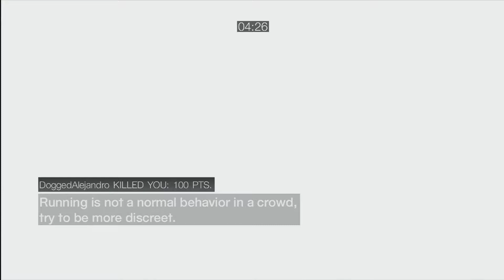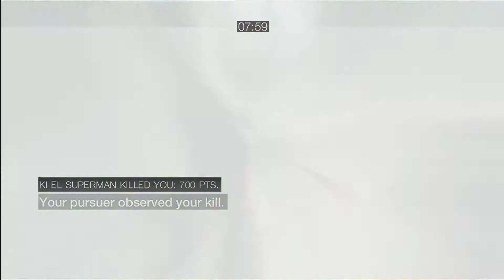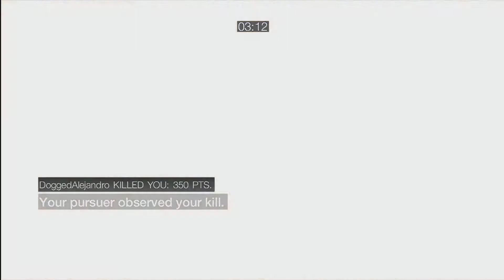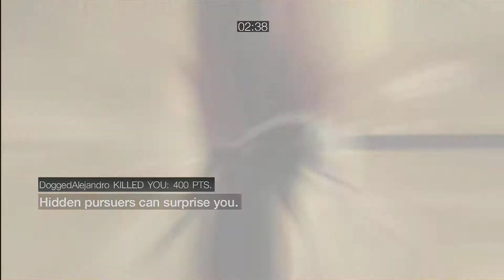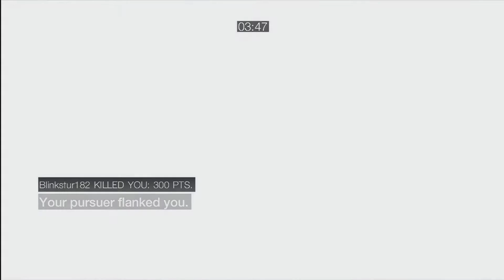The Super Awesome Assassin's Creed: Brotherhood Gaming Hour!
Been a while since we made a Gaming Hour, but here it is!